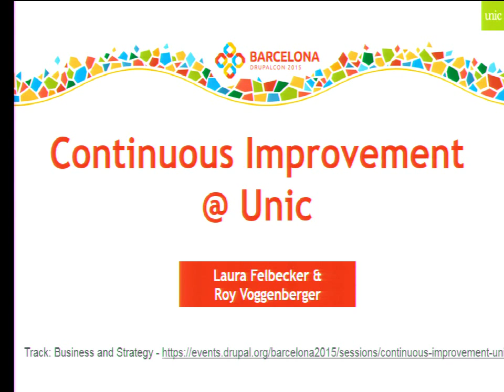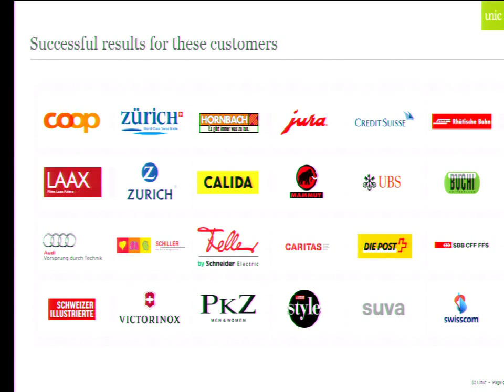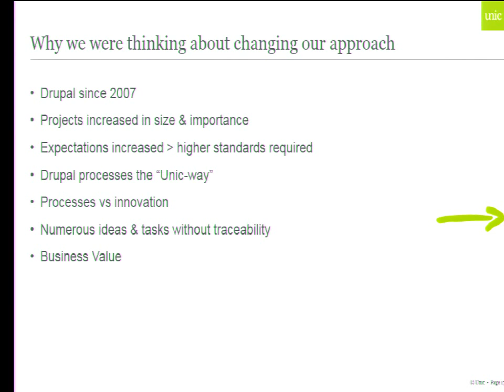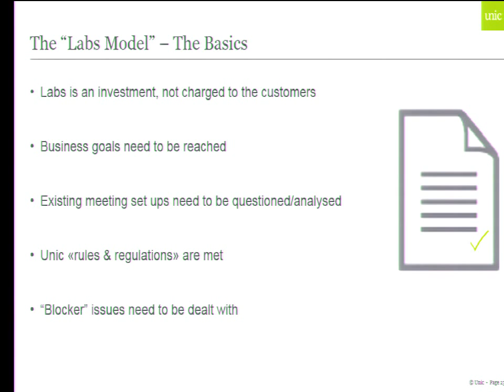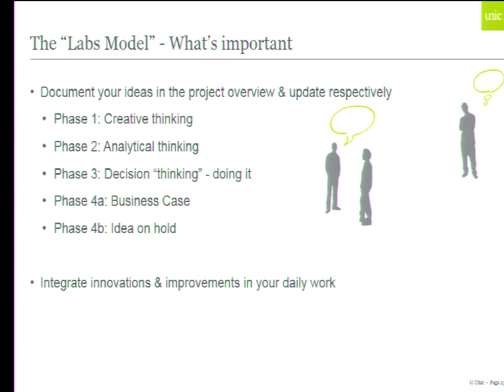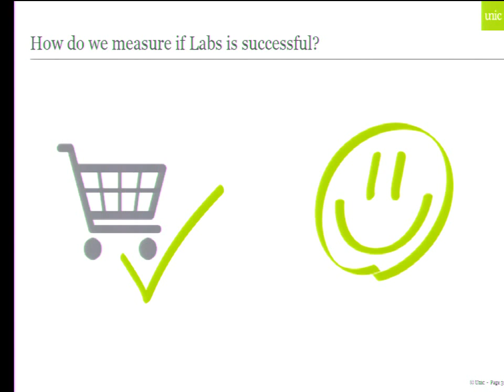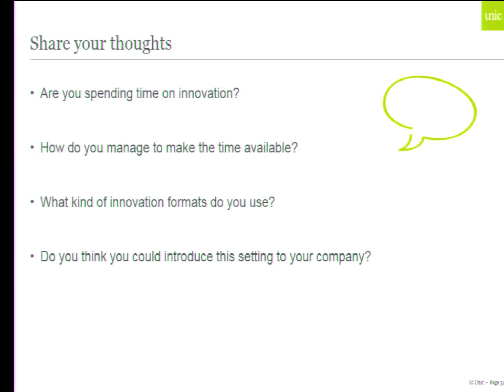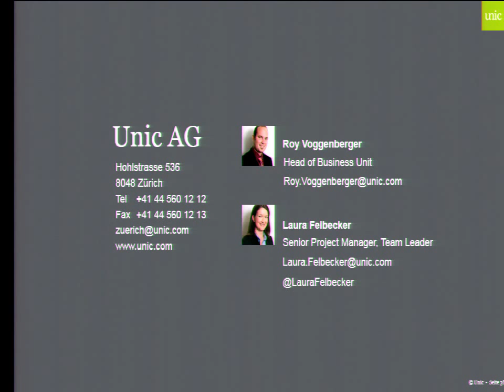DrupalCon Barcelona 2015: Continuous Improvement @ Unic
We would like to talk about our engaging and motivating team culture, and how we manage to keep and improve our ability to innovate, so every employee is passionate and successful in what we do.

Unic is successful in e-business since 1996, today we are represented in three countries (Germany, Austria, Switzerland) and our development centre in Wrocław (Breslau) with 280 employees.

We started with Drupal in 2009 and conducted numerous exciting projects such as schweizer-illustrierte.ch (second biggest Drupal page in Switzerland) and zuerich.com (won several awards in 2015, such as the BOSW Besides Drupal, we offer our clients Adobe WEM, Hybris & Sitecore, as well as open-source solutions, such as Magento & TYPO3.

Unic’s success is founded on competence, commitment and teamwork. On the basis of respect, trust and an open exchange, we strive to develop ourselves further. We are passionate about our work – and the performance of each individual contributes to the company’s overall success.

To ensure this, Unic takes different measures. The Unic Managementsystem (TQMi) for example is operational since 2008 with specific processes for all our areas of our business (such as Business Management, Personnel Management, Sales, Service Provisioning (with Development) and Supporting Processes). These processes ensure that our high standards are met. Part of this TQMi is the Q-Message system (Quality message), to encourage our employees to suggest improvement ideas etc. We also execute PHP User Groups – which allow regular exchange with the other PHP-Teams at Unic, to ensure that we benefit from the experiences the other teams have in their projects. In 2014 we decided to initiate “OMEALabs” (OMEA is the name of one of our business units), which is operational since the beginning of 2015. OMEALabs gives every member of the team the possibility to spent a large percentage of working time (this is one fixed day per month as well as flexible hours every month) on innovation or topics the team would like to invest time in. Topics that have been discussed by the Drupal team are for example:

-           Unic Drupal FE Process

-           Behat testing for Drupal

-           Continuous Integration for Drupal

-           Automatic security upgrades for Drupal

-           Deployment/Build Process for Drupal

-           Setup Vagrant Environment

-           Getting to know Drupal8

The focus  of our session will be on how the team uses the labs sessions and why it is an important factor in increasing the teams motivation and engagement. We will present quickly the process and means of the "labs modell" and moreover give an insight on how the team profited from the labs sessions in regards to interesting projects such as the relaunch of zuerich.com. We will end by showing how this modell ay be also interesting for other drupal shops/agencies.

Presentation:  30 Minutes slot